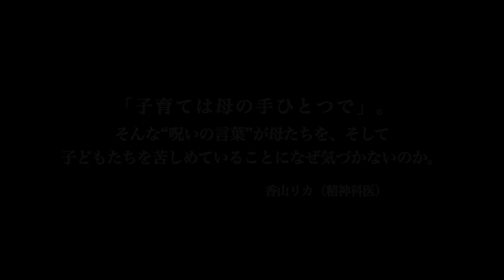"Sunk into the Womb" Trailer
Director : Takaomi Ogata